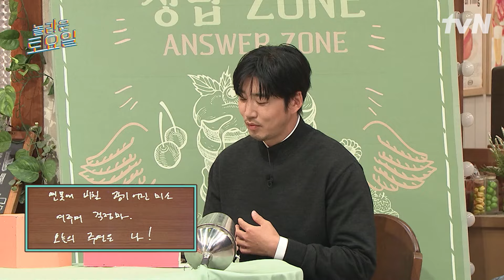전국!🎤 계상 부인~😍 리얼 계상뷘 총집합 현장ㅋㅋ "저도 군에서 태연 남편이었어요" 발언 한 번에 초토화 된 제작진과 탱구 | 놀라운토요일